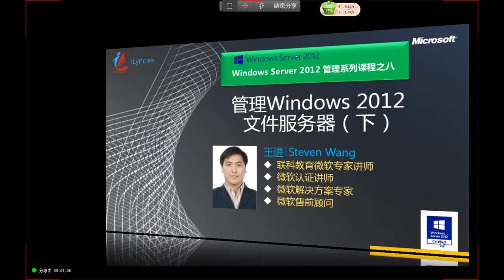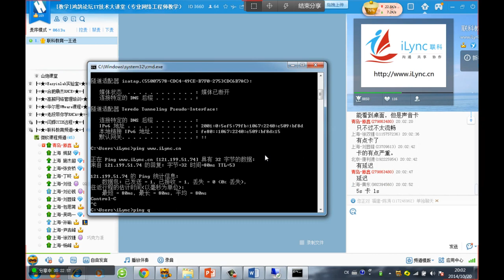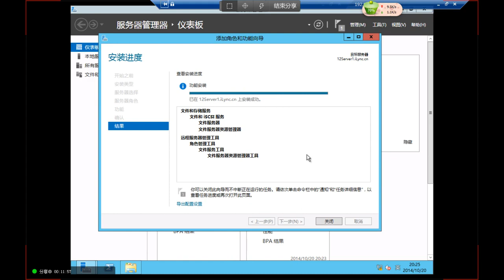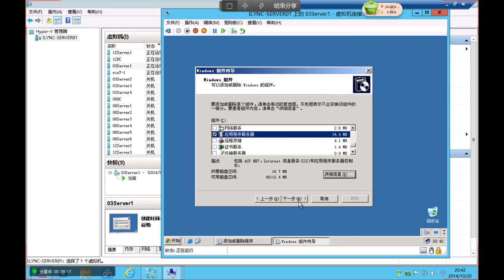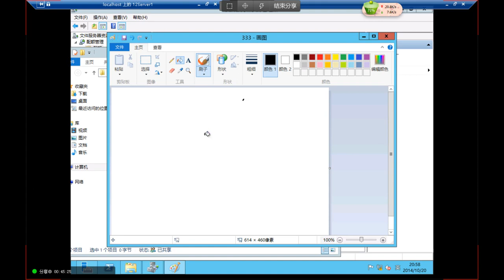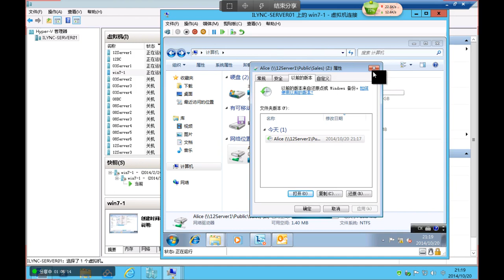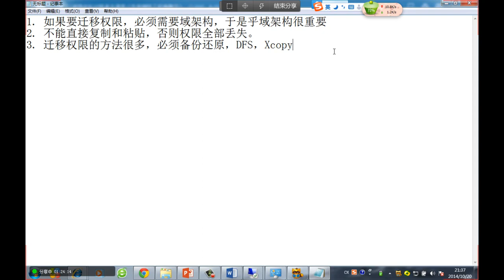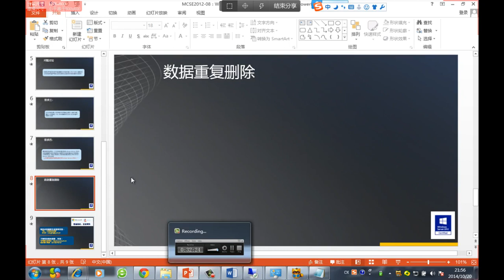【第9课】课件9=管理Windows2012文件服务器（下）=FSRM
Windows Server 2012精講系列課程.如: Hyper-v, VPN案例, RDS功能, IIS綜合案例, 群組原則管理域, Windows系統備份恢復, 檔案伺服器 DFS, FSRM.